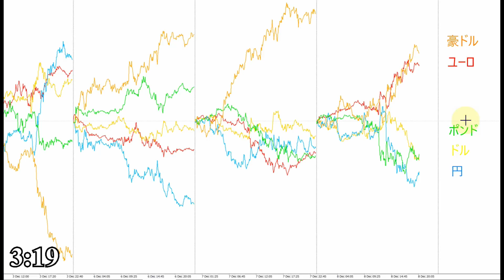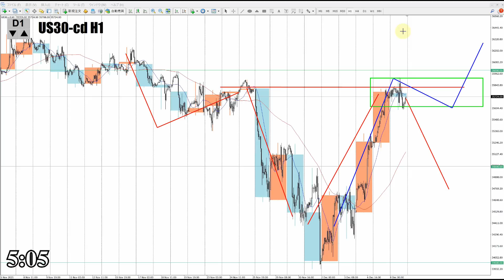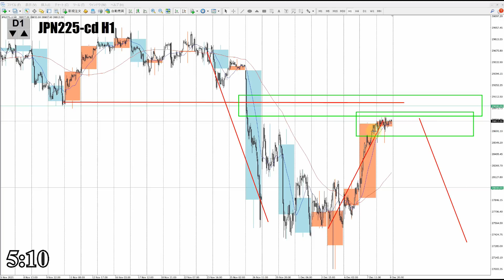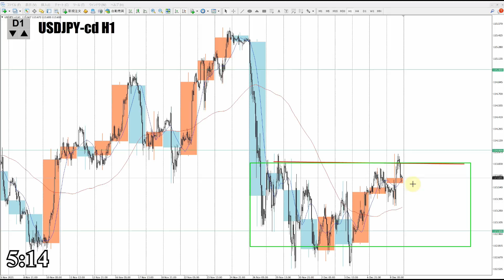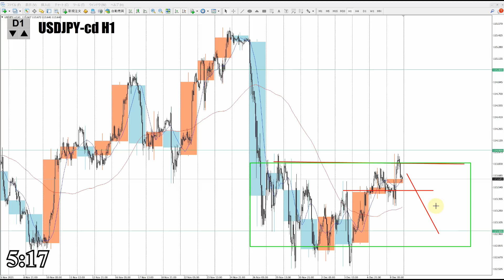【TAKA FX】ドル円為替相場の予想と前日の動きをチャートから解説。日経平均、NYダウ、金チャートも。12月9日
0:00　ドルインデックス
4:34　ドル円
11:06　NYダウCFD
12:03　日経平均CFD
13:22　金CFD
14:13　まとめ

2020年より自分の考えをアウトプットするために動画投稿始めました。

【Mi_Symbol】